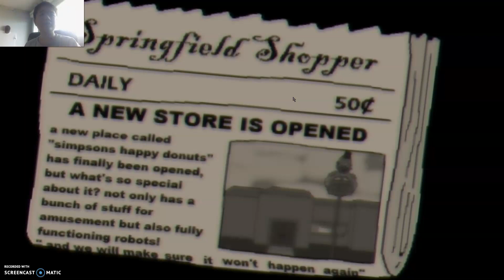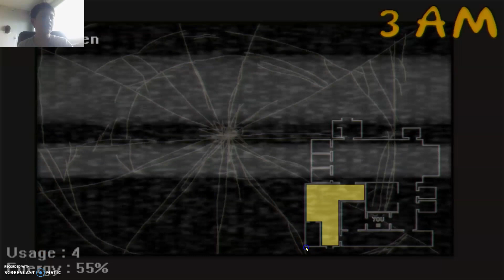LES SIMPSONS VERSION FNAF....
Si vous voulez l'épisode 2 sur Fun time At Homer's 2 objectif 5 pouce bleu je conte sur vous...
Sinon c'est partit pour un FNAF mais version SIMPSONS.